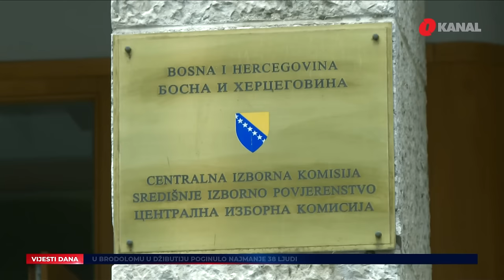Denis Bećirović protiv sabora na etničkim linijama / Bajramska poruka reisul-uleme Kavazovića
Pratite nas na podcast platformama:
Apple Podcasts:

Amazon Music: